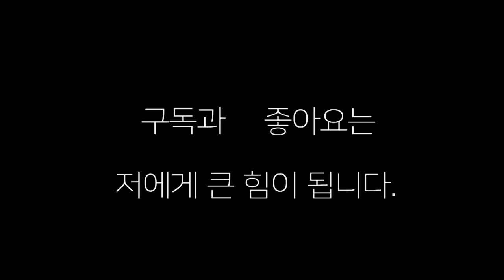"이게 한국 복싱이다" 한국 탑들은 역시 다르네(8) 강종선(전일)VS존,로가티맨(나기문)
부산 오비에서  강종선 선수와 존 로가티맨 선수와의 스파링 5라운드